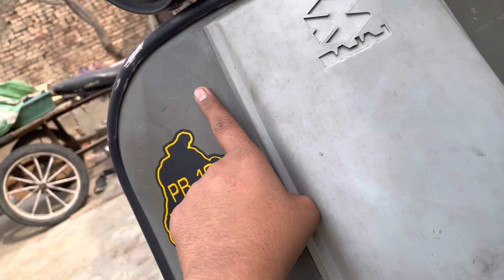New lighting wark is done ❤️‍🔥❤️‍🔥